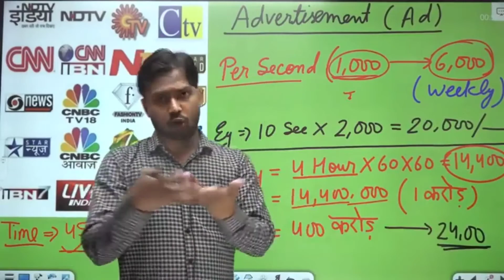यही वजह है बदनाम करने की ||khan sir|| अमित सिंह या faisal khan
This is not official channel of khan sir

Official channel of Khan sir:-
Khan sir Gs research centre patna